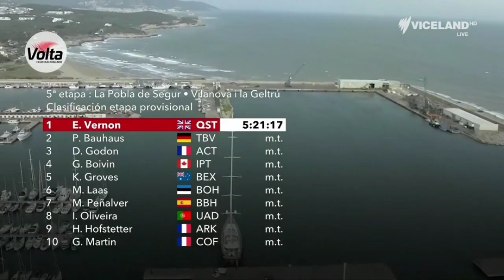João Almeida Leads | 2022 Volta a Catalunya | Stage 5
João Almeida Leads | 2022 Volta a Catalunya

João Almeida from Portugal and (UAE Team Emirates) becomes the race leader after the fifth stage of the 2022 Volta a Catalunya.

Almeida was quoted saying "."

General Classification

1 João Almeida (Por) UAE Team Emirates 22:26:09
2 Nairo Quintana (Col) Arkea-Samsic 0:00:01
3 Sergio Higuita Garcia (Col) Bora-Hansgrohe 0:00:07
4 Juan Ayuso Pesquera (Spa) UAE Team Emirates 0:00:18
5 Wout Poels (Ned) Bahrain Victorious
6 Ben O'Connor (Aus) AG2R Citroen Team
7 Tobias Halland Johannessen (Nor) Uno-X Pro Cycling Team 0:00:21
8 Guillaume Martin (Fra) Cofidis 0:00:24
9 Richard Carapaz (Ecu) Ineos Grenadiers 0:00:27
10 Torstein Træen (Nor) Uno-X Pro Cycling Team 0:00:35

Abandoned

DNF Juan Sebastian Molano Benavides (Col) UAE Team Emirates
DNF Albert Torres Barcelo (Spa) Movistar Team
DNS Matthew Holmes (GBr) Lotto Soudal

Music
1.
2. Splice app (GoPro)
3. Bloomer
4. Swallow
Upcoming events
21-27 Mar - Volta Ciclista a Catalunya

25 Mar - E3 Saxo Bank Classic
27 Mar - Gent-Wevelgem in Flanders Fields
27 Mar - Gent-Wevelgem In Flanders Fields Women's
2022年冬季奥运会